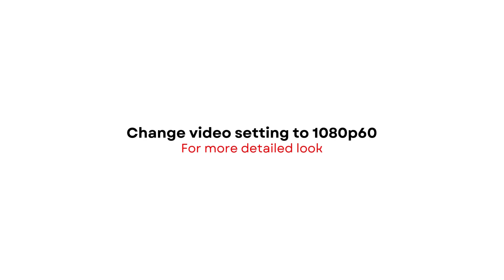A MA MANIERE 2024 Converse Weapon | DETAILED LOOK + PRICE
Converse Weapon
A MA MANIERE
2024